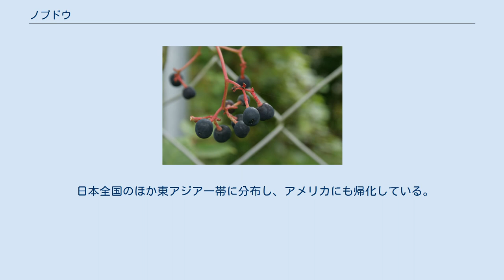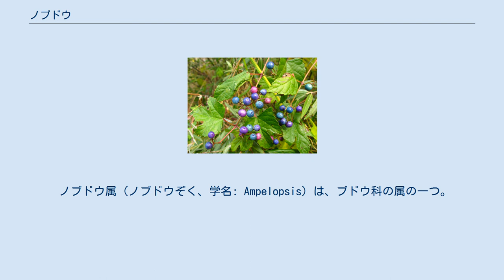ノブドウ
ノブドウ（野葡萄、学名: Ampelopsis glandulosa var. heterophylla）はブドウ科ノブドウ属に属するつる性落葉低木。
藪に多く見られ、都市でも空地などに見られる。
地方名でイヌブドウ、カラスブドウとも言う。
 葉はブドウやヤマブドウに似ることもあるが、別属であり、特に果実は葉と交互につくなどブドウ類とは異なる。
 果実は、熟すと光沢のある青色や紫色などに色づく、又は白色をするが食味は不味い。
白い実は本来の実であり、青色や紫色の実は虫が寄生している寄生果である。
 日本全国のほか東アジア一帯に分布し、アメリカにも帰化している。
 主に果実を観賞する目的で、園芸植物として栽培されることがある。
 漢方でノブドウ属の植物を「蛇葡萄」（じゃほとう）、「蛇葡萄根」（じゃほとうこん）として利用するが、日本のノブドウが薬効を持つかは不詳。
また、果実の焼酎漬け（野ぶどう酒）や、乾燥させた葉（野ぶどう茶）も飲用・販売され、 肝臓病や白血病の特効薬と信じる人も居る。
 ノブドウ属（ノブドウぞく、学名: Ampelopsis）は、ブドウ科の属の一つ。
アジア・アメリカに20種ほどある。
 ウィキスピーシーズには、ノブドウ属に関する情報があります。
 ウィキメディア・コモンズには、ノブドウ属に関するカテゴリがあります。